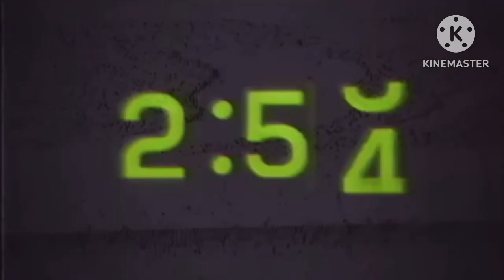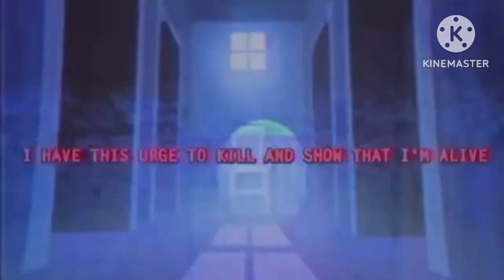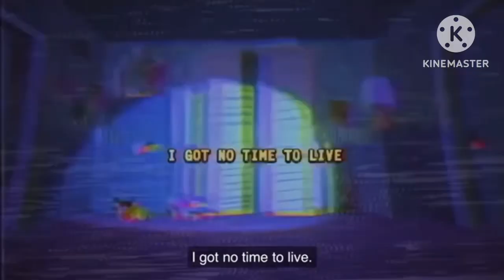FNAF 4 I Got No Time Backwards